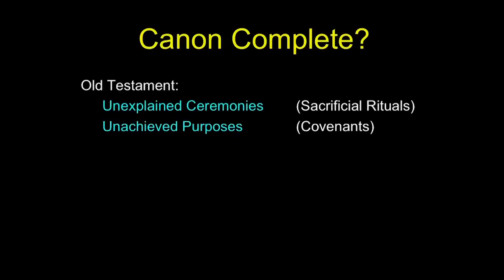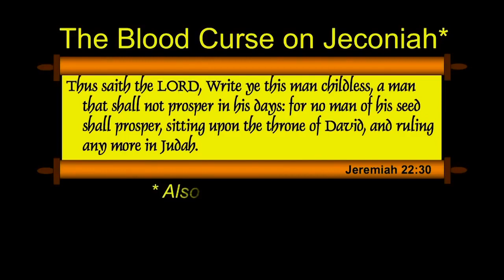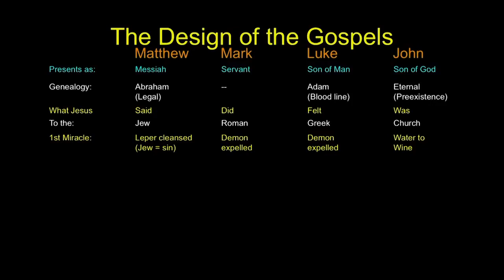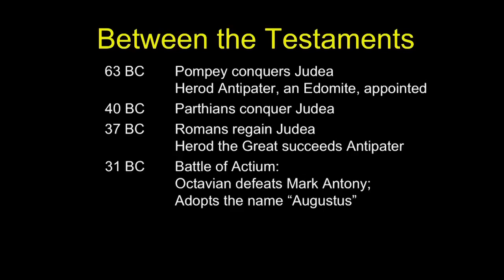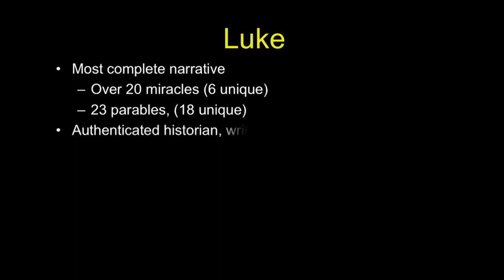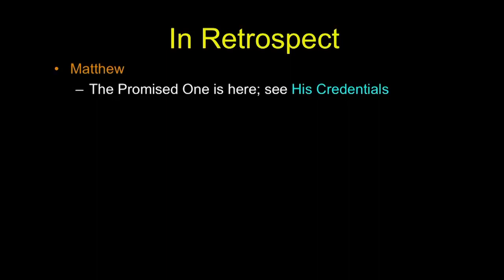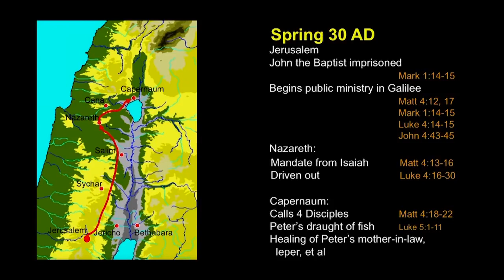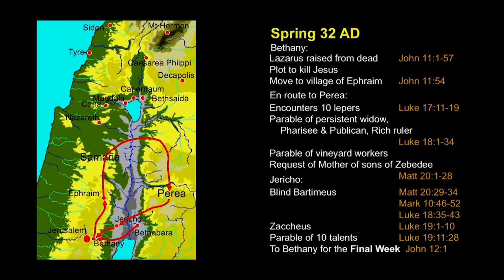Chuck Missler Learn the Bible in 24 Hours Hour 15 The Gospel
join us as Chuck Missler Takes us on an Excursion to Learn the Bible in 24 Hours
Hour 15 The Gospels